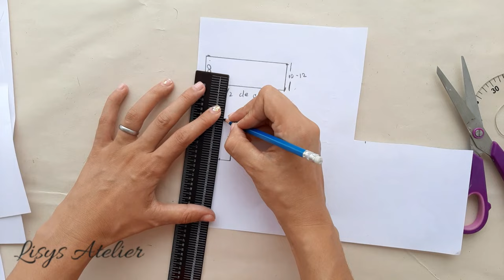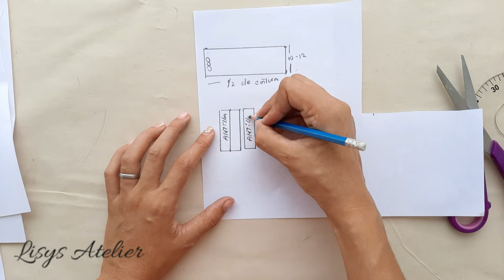Cómo Hacer PANTALON CON PLIEGUES (PASO A PASO)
A partir del molde básico del pantalón vamos a realizar una transformación sencilla que te permitirá realizarle unos pliegues o prenses a tus pantalones, ya tu creatividad es el limite.
Para esto vas a necesitar ver el video del patrón del pantalón básico para que aprendas a realizar el trazo desde cero.

SI QUIERES APRENDER HACER LA BLUSA DEL MANIQUI AQUI TE DEJO EL VIDEO DEL PATRON DE LA BLUSA